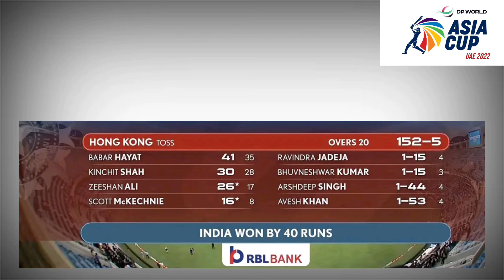india vs hongkong | asiacup2022 |Match Report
Today was the 4th match of Asia cup,India and HongKong locked the horns in the game. Watch the video for full match summary and report,thanks